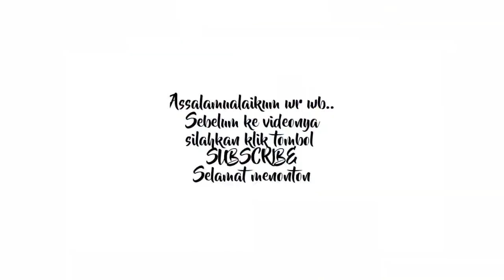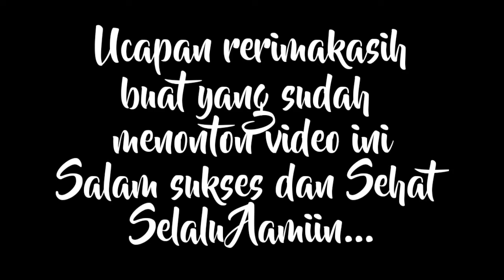Pemandian air panas natar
Pemandian air panas merupakan wisata pemandian air panas yang terletak di desa bumi sari kecamatan natar, wisata pemandian air panas cocok untuk terapi karena air yang mengandung blerang...  informasi ini semoga bermanfaat, aamiin..